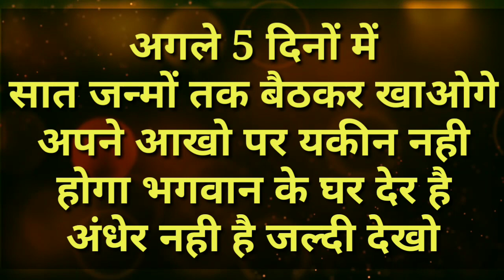कन्या राशि वालों सात जन्मो तक बैठकर खाओगे, अगले 5 दिनो मे भगवान के घर देर है अंधेर नही |kanya Rashi